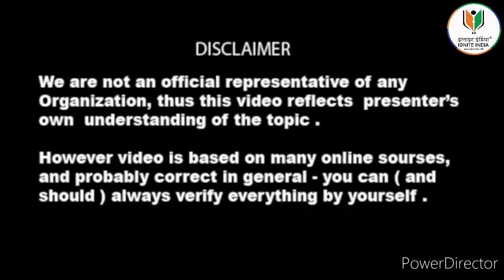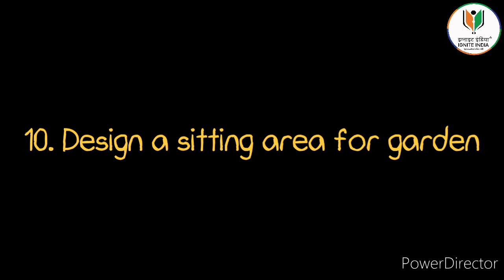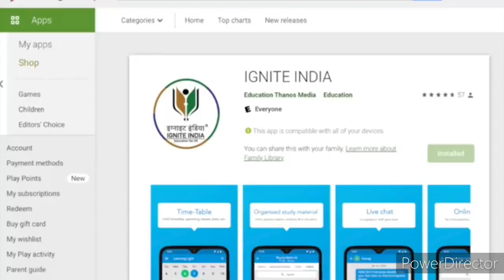NIFT SITUATION TEST 10 QUESTIONS WITH SOLUTION | To Join